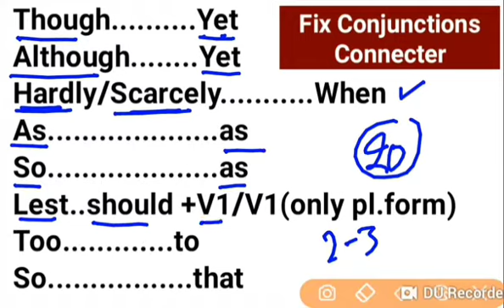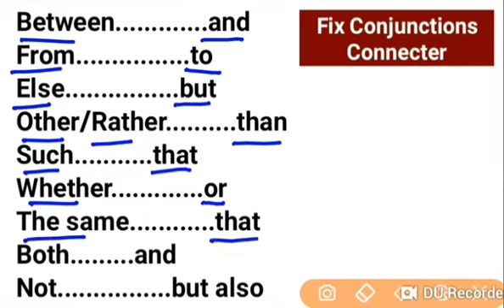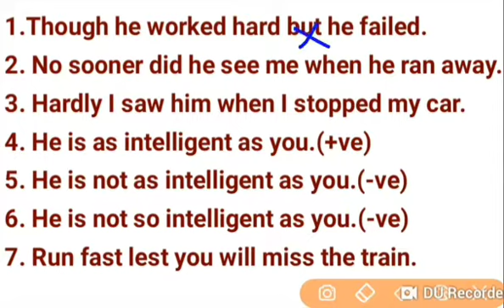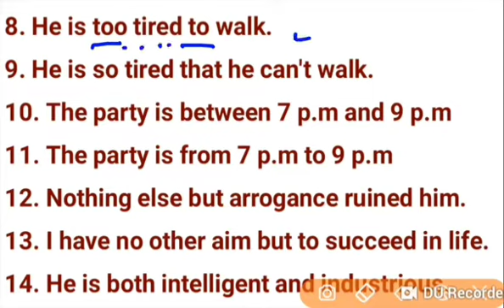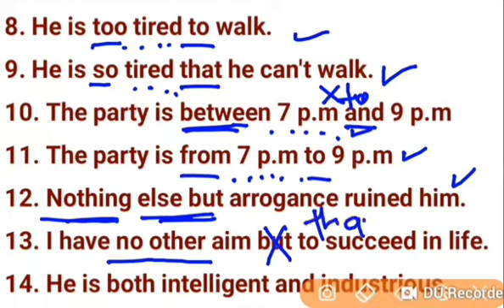SBI Clerk Prelims Exam 2019| English-20 Words के इस tricks से 4 marks पक्के | Lesson-4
SBI Clerk-2019| English-20 Words के इस tricks से 4 marks पक्के | Lesson-3 | SBI Clerk English Prep.